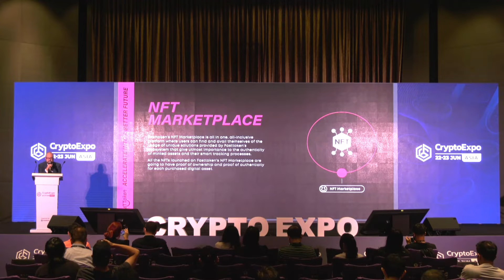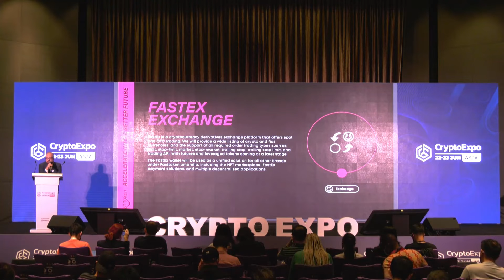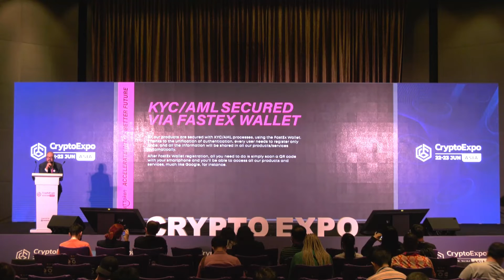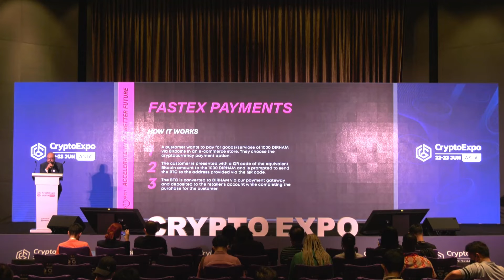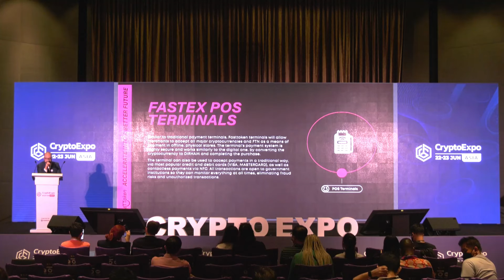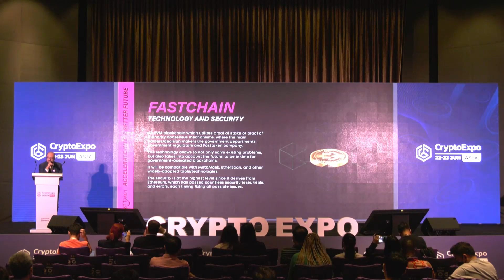FASTTOKEN speaking at Crypto Expo Asia 2022, Singapore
Mr. Pavel Aramyan, Blockchain Program Lead of FASTTOKEN speaking about FasTToken Blockchain Ecosystem & How We Can Bring Cryptocurrencies Closer To People at Crypto Expo Asia 2022, Singapore

Bio: Pavel Aramyan is the Blockchain Program Lead at FasTToken. With strong experience in product management, Pavel is in charge of the interoperability of blockchain-related products and services, their cooperation and integration with centralized services, as well as the FastChain blockchain development process.